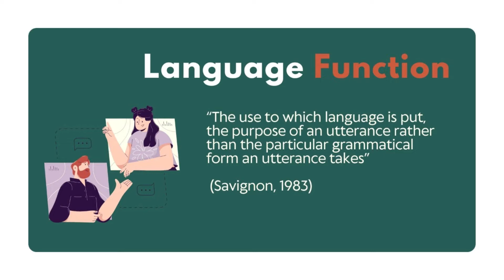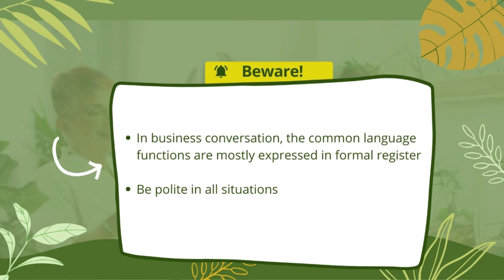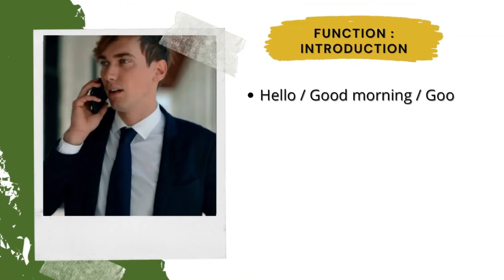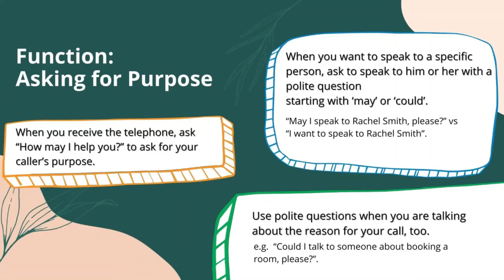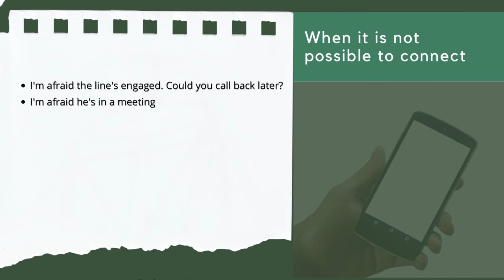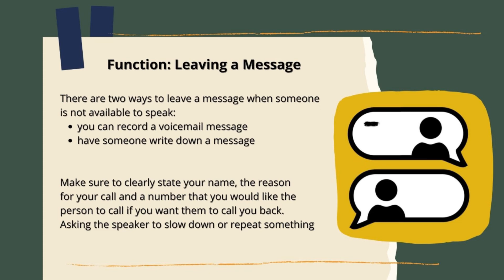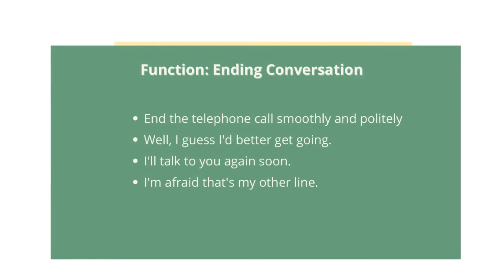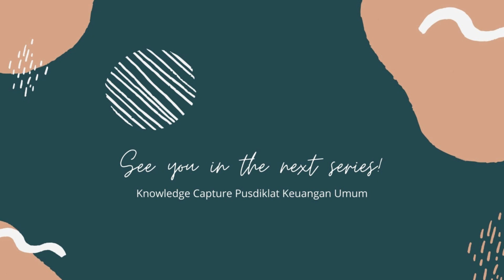Language Functions for Business Telephoning